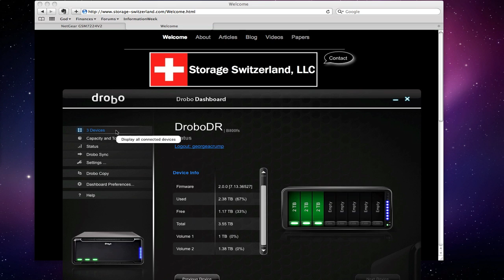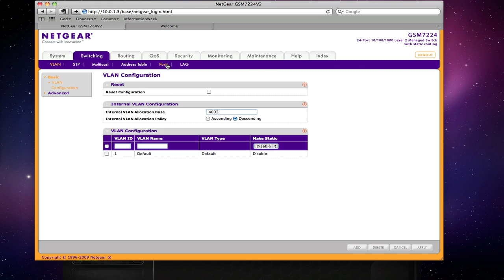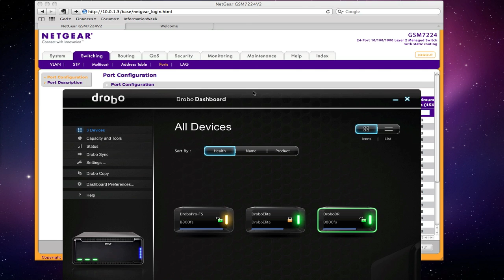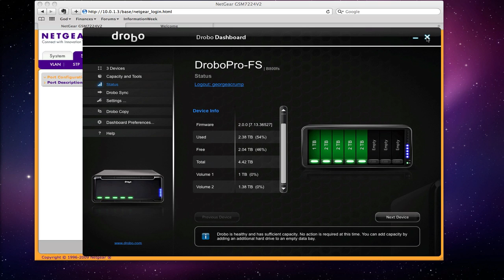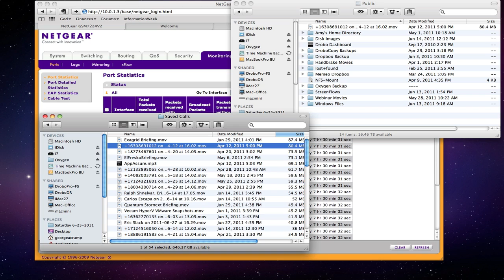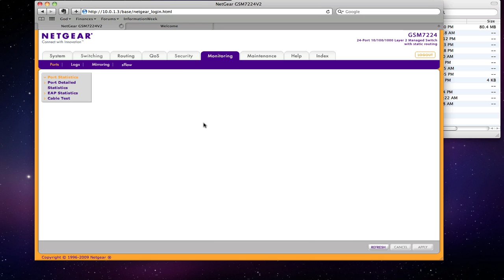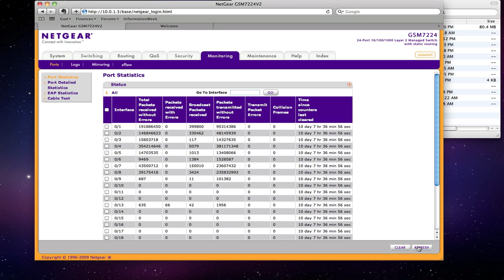DroboSync10MB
Storage Switzerland's ongoing test of Drobo's DrobSync DR feature for the Drobo B800fs product line. This update features a drive upgrade and then a move to a 10mb port to simulate a WAN connection